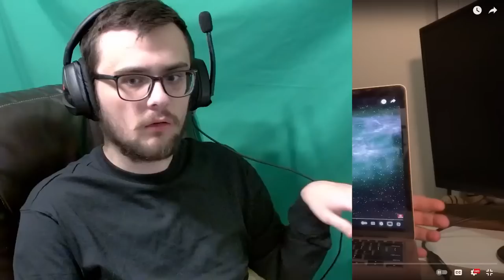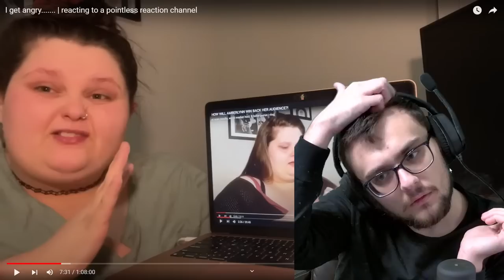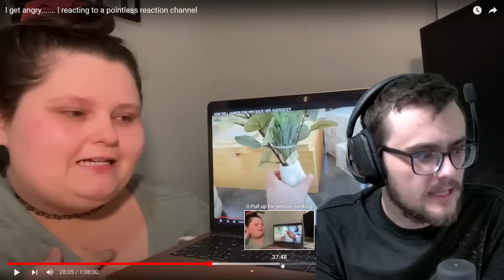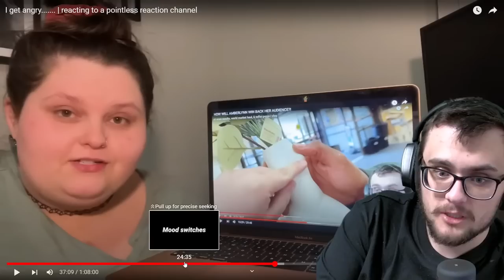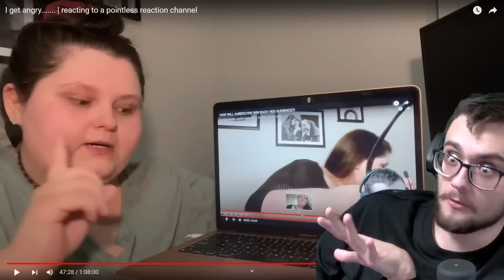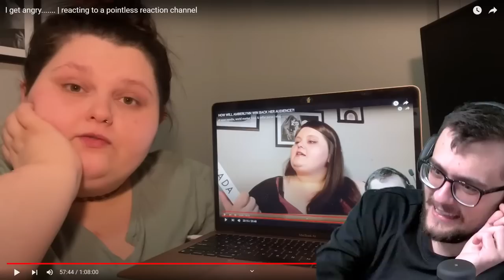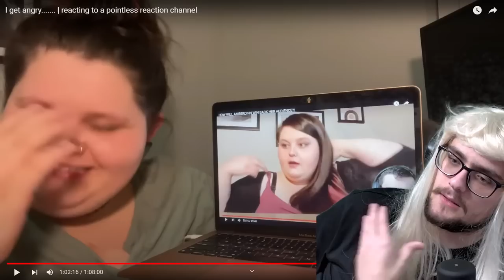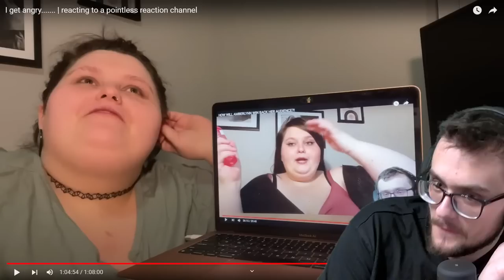AMBERLYNN JOINS ME ON LIVESTREAM!